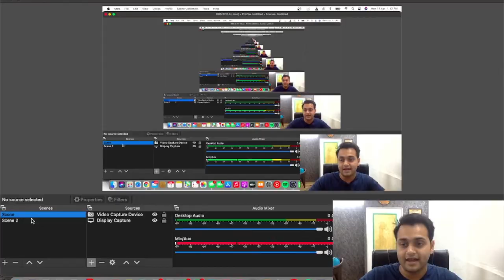OMG 🔥 🔥 only for ₹ 7,000 🔥 🔥 per month. @ Sadarpura, Jodhpur. property tour 6 🏠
Shop for rent at Sardarpura, Jodhpur for only ₹ 7,000 per month. Size 10x12 .ft. 120 Sq.Ft. This shop is situated between B and C road and it is best suited for startups/new business.